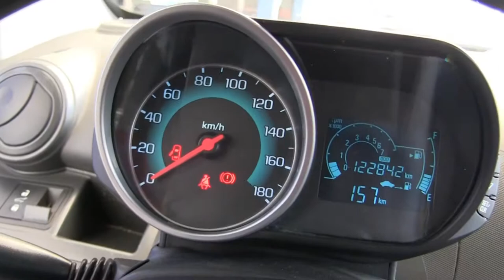Chevrolet / Spark / 2014-c434924